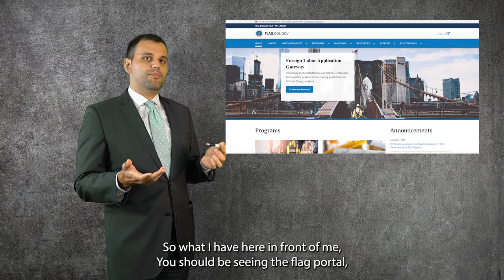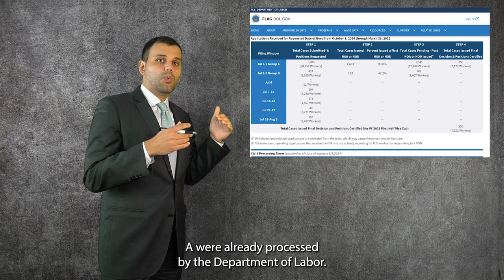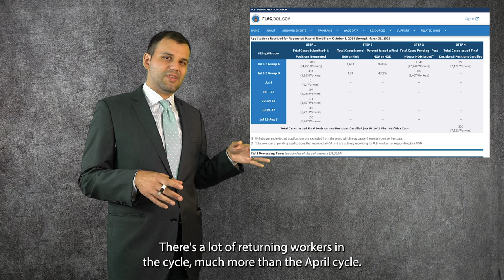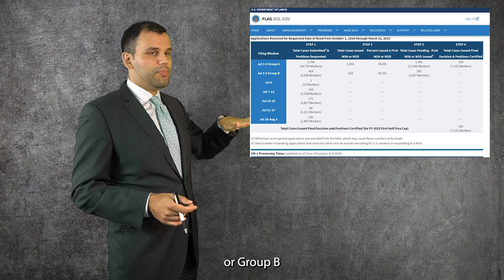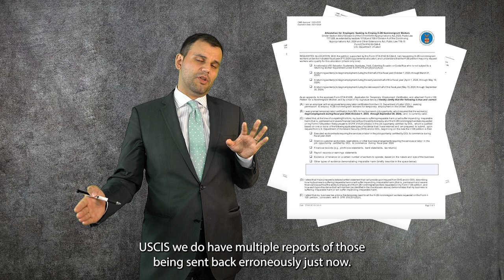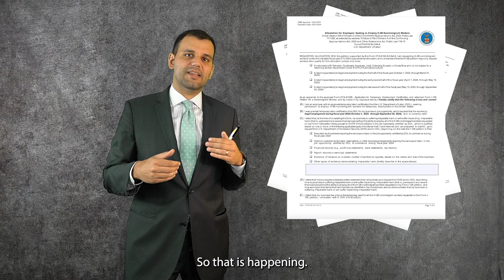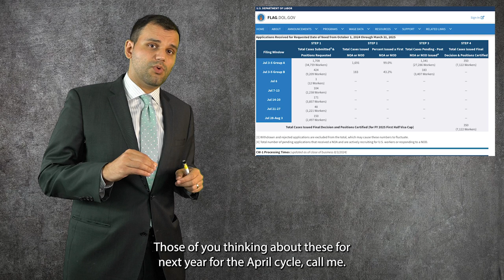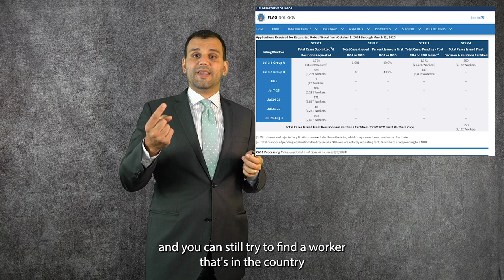H2B Visa Report: Episode 1, August 09, 2024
Welcome to the H2B Report!

In our inaugural episode, Damjan DeNoble breaks down the current status of the H2B visa cycle for October 2024 through 2025. We’re seeing significant activity, with nearly 40,000 visas applied for in the initial days. These applications are divided into Group A and Group B, with Group A’s submissions already processed by the Department of Labor. As of August 9th, nearly 4,000 applications in Group A have received full certifications, while Group B is seeing around 43% of its applications either accepted or deficient.

What does this mean for you? With 33,000 new visas available for the October 1st start, the outlook is promising. Even if you’re currently in Group B or awaiting final approval, the numbers suggest you still have a solid chance of securing a visa. This cycle has a higher proportion of returning workers, which means a smoother process for many.

On the positive side, we’re seeing a breakthrough for caregivers and nannies. Recent victories, including a pivotal approval in the Helping Hands cases and ongoing successes with nanny applications, indicate a more favorable stance from the Department of Labor. However, keep an eye out for minor Notices of Deficiency (NODs) related to job order content – these are more about technicalities and can be addressed with quick amendments.

There are some challenges, though. USCIS has been struggling with processing, particularly around the C-8 addendum requirements, and there’s a shift in how registration numbers are being handled. Industries like welding and construction are facing tougher scrutiny, so ensure your applications are thorough and well-supported.

For those of you waiting for H2B visas or considering applying for the April cycle, it's a good time to prepare and secure prevailing wages now. Remember, returning workers and those already in the country don’t count towards the cap, so there are still options available.

Thank you for joining us on this new journey with the H2B Report.

00:00 Intro
01:05 Update
05:44 CAA Addendum
07:39 If You're Waiting
08:33 Outro
You can reach fronteraTECH Law firm here: